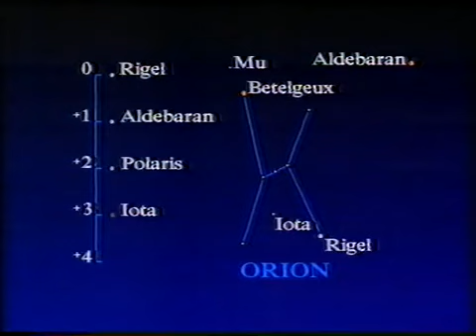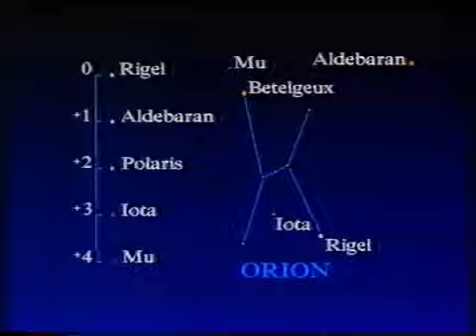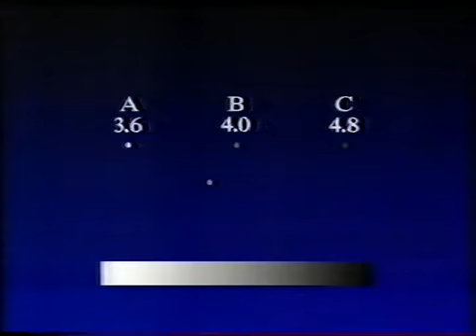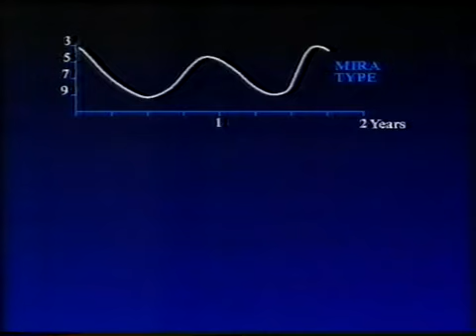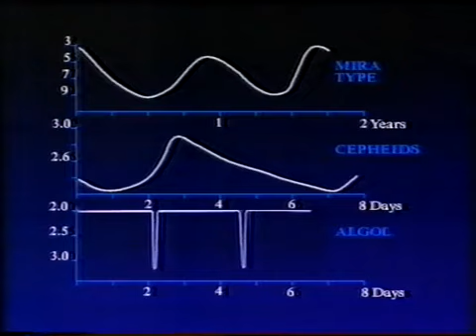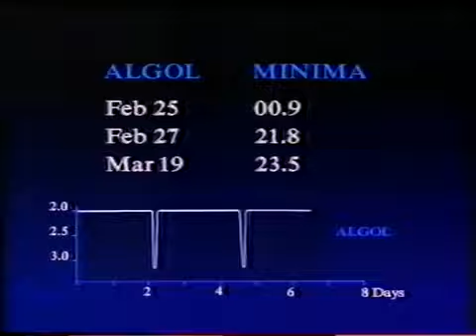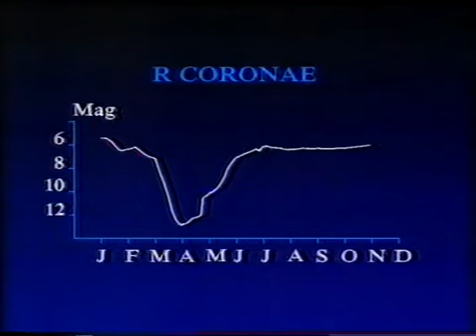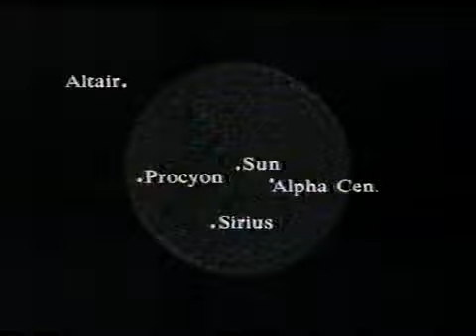Sky at Night - Study of Variable Stars - February 1987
Old episode of the sky at night in which Patrick Moore guides us through the wonder of Variable stars